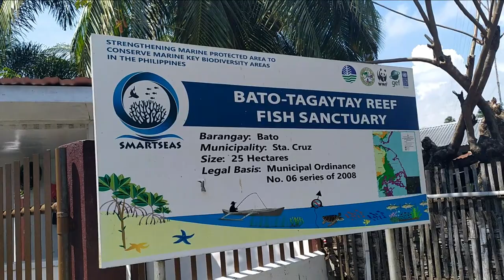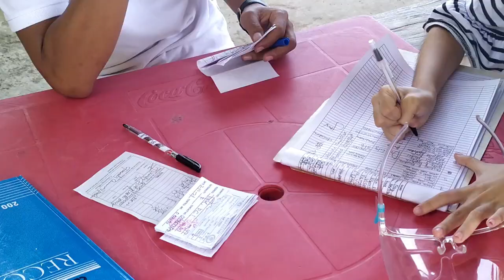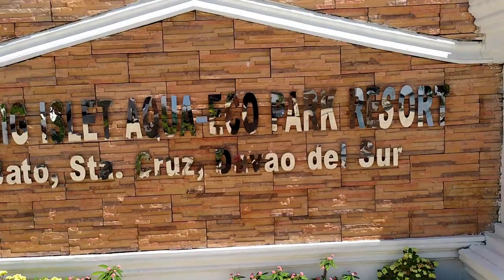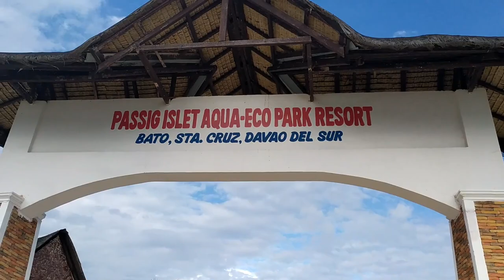PINAGANDANG ISLET RESORT SA DAVAO DEL SUR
PASSIG ISLET AQUA ECO PARK RESORT IN DAVAO DEL SUR

PASSIG Islet Resort in Barangay Bato, Sta. Cruz, Davao del Sur was once a small sandbar, which residents slowly built into a roughly  3,000 square-meter islet resort by buffering the perimeter with used tires filled with sand. The resort is about an hour from Davao City by bus. A small motorized pump boat takes the tourists to the islet. At the moment, no overnight stay is allowed.

Passig Islet Aqua-Eco Park Resort lies on the waters of Sitio Bato in Santa Cruz, Davao Del Sur. This is 15 minutes away from the nearby City of Digos. The municipality of Santa Cruz, on the other hand, is the nearest town to Davao Del Sur from Davao City.

A few years back, Passig Islet used to be a very tiny white islet open to the public. It was the locals’ favorite beach hang-out. Soon, the Provincial Government of Davao del Sur saw its eco-tourism potential and later they allocated funds to develop the Islet into a stunning and relaxing resort with an astonishing ambiance of tropical leisure. Managed by the Provincial Tourism Office, today, it is one of the province’s pride and honor.

In getting to the islet, a concrete footbridge is constructed in the middle of the bushy mangroves leading to the mouth of the coast where pump boats are readily available to take its guests to the resort. Walking on the footbridge surrounded by century-old mangroves is in itself a great experience. On the other hand, the 5-7 minutes boat ride to the islet gives a 360 degrees panoramic view of the sea, the islet, and the mountains behind.